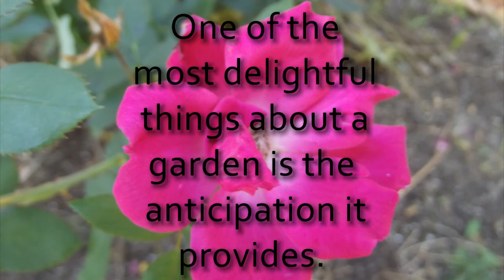Jennifer Scott's Fall Flowers October 1, 2011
Jennifer Scott's
Fall Flowers